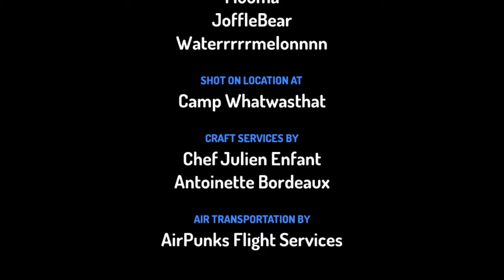ꞌĀraveiꞌanga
Nā Rongo File.